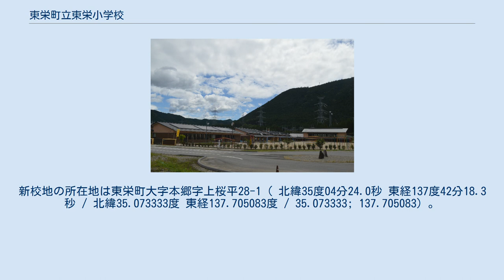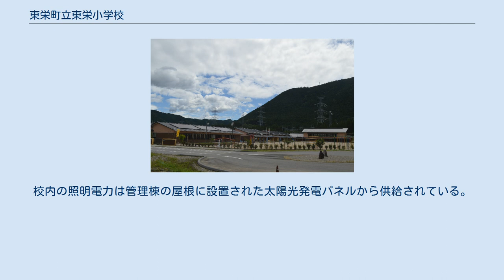東栄町立東栄小学校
東栄町立東栄小学校（とうえいちょうりつとうえいしょうがっこう）は、愛知県北設楽郡東栄町大字本郷字上桜平28-1にある町立の小学校。
 2006年（平成18年）4月に開校し、2010年（平成22年）4月からは東栄町唯一の小学校である。
2013年（平成25年）9月には愛知県立新城東高等学校本郷校舎（旧・愛知県立本郷高等学校）跡地の新校地に移転した。
2018年度（平成30年度）は学級数が8学級、児童数が111人だった。
東栄町立東栄中学校の学区に含まれている。
 東栄小学校は以下の3点を教育目標に掲げている。
「みんなの目で、子どもが伸びようとする輝きを見いだし、認め、寄り添おう」をスローガンとしている。
 2013年までの旧校地 1882年（明治15年）の現・東栄町域には12校の小学校があった。
1955年（昭和30年）の東栄町発足時にもやはり12校の小学校があり、1964年（昭和39年）からは長らく10校の体制が続いた。
東栄町の中心地区である本郷地区にあったのは東栄町立中央小学校である。
1975年（昭和50年）頃からは東栄町は各学校で「天地人教育」（ふるさと教育）を教育目標に掲げている。
 1990年（平成2年）には少子化にともなう統廃合が行われ、東栄町立足込小学校と東栄町立御園小学校が中央小学校に統合された。
2006年（平成18年）にはより大きな統廃合が行われ、中央小学校、東栄町立月小学校、東栄町立中設楽小学校の3校が統合されて新設校として東栄町立東栄小学校が開校した。
開校時の所在地は東栄町大字本郷字東万場1（ 北緯35度04分20.3秒 東経137度42分09.3秒 / 北緯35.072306度 東経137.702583度 / 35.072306; 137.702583）。
2007年（平成19年）には東栄町立粟代小学校と東栄町立古戸小学校が東栄小学校に統合されている。
2010年（平成22年）には東栄町立東部小学校と東栄町立奈根小学校も東栄小学校に統合され、東栄町の小学校は東栄小学校1校となった。
2010年度（平成22年度）の児童数は122人だった。
 2013年度からの新校地 2007年度（平成19年度）末をもって愛知県立新城東高等学校本郷校舎（旧・愛知県立本郷高等学校）が閉校した。
東栄町はもともと東栄グリーンハウスを小学校移転用地候補としていたが、2011年（平成23年）4月の東栄町長選挙では東栄グリーンハウス存続派の尾林克時が当選し、東栄グリーンハウスを取り壊して小学校を建設する計画が白紙となった。
尾林は新城東高校本郷校舎を愛知県から譲渡する交渉を進め、1300万円で新城東高校本郷校舎跡地を購入。
2012年（平成24年）8月から2013年（平成25年）にかけて東栄町立東栄小学校の新校舎が建設された。
設計は奥三河で設楽町役場や設楽町立設楽中学校なども手掛けた伊藤建築設計事務所（名古屋市）である。
 2013年（平成25年）8月29日に竣工式が行われ、旧校地から新校地に移転した。
新校地の所在地は東栄町大字本郷字上桜平28-1（ 北緯35度04分24.0秒 東経137度42分18.3秒 / 北緯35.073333度 東経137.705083度 / 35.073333; 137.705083）。
新校地には木造平屋建ての教室棟、管理棟、屋内運動場があり、全体の延床面積は2,800平方メートルである。
校舎の建設には東栄町産の木材を使用している。
校内の照明電力は管理棟の屋根に設置された太陽光発電パネルから供給されている。
事業費は11億2000万円であり、うち5億円が国庫補助金、5億5000万円が過疎地域自立促進特別措置法に基づいて発行される過疎対策事業債（過疎債）だった。
2017年度（平成29年度）の児童数は111人だった。